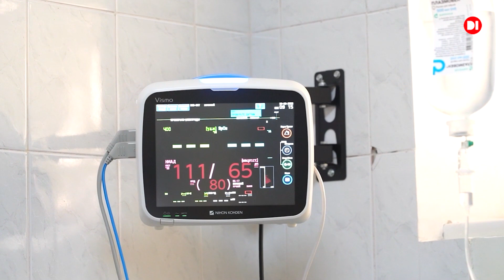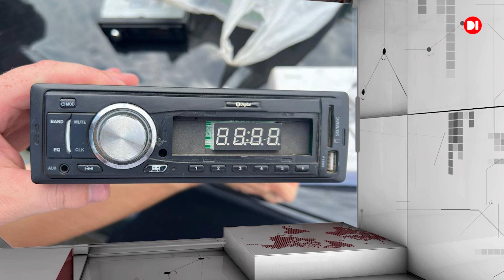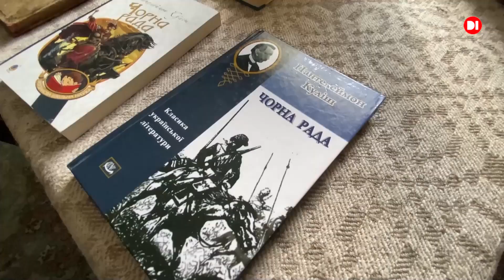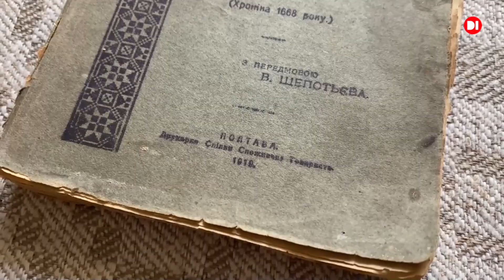Новини на D1. 10 серпня 2023. 17:00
- Ворог продовжує обстріли нашої області. Постраждала - Нікопольщина.
- Які проблеми роками не вирішуються на житловому масиві “Західний”
- Попри війну і примхи природи невтомно працюють аграрії Дніпропетровщини